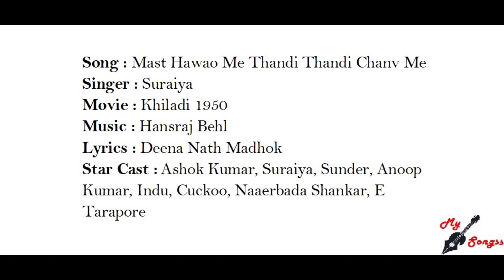Mast Hawao Me Thandi Thandi Chanv Me, Movie : Khiladi 1950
Song : Mast Hawao Me Thandi Thandi Chanv Me
Singer : Suraiya
Movie : Khiladi 1950
Lyrics : Deena Nath Madhok
Star Cast :  Ashok Kumar, Suraiya, Sunder, Anoop Kumar, Indu, Cuckoo, Naaerbada Shankar, E Tarapore